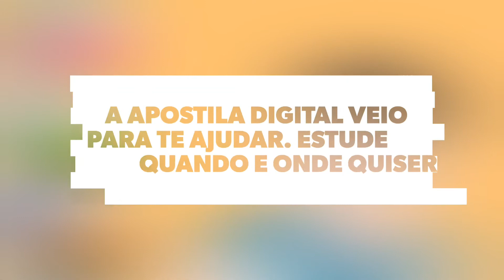APOSTILA PREFEITURA DE TERRA RICA PR 2020 NUTRICIONISTA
Também haverá prova de títulos e prova prática para determinados cargos. Para aplicação da primeira etapa, está previsto o dia 7 de junho de 2020.